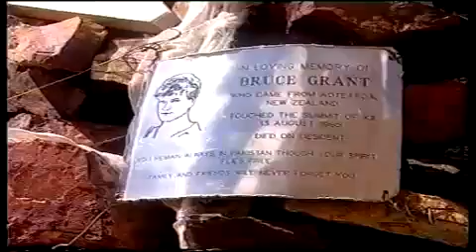PAKISTAN. EXPEDICIÓN AL K2. VIDEOS DE VIAJES AÑOS LUZ. DOCUMENTAL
Lo llevamos muy dentro. Está incrustado en el corazón del hombre. Ese extraño afán por llegar siempre más lejos. Y también este es el espíritu que se respira en estas breves imágenes. Y también en cada una de nuestras salidas. Las normales y las profesionales. Hay caminos para todas las necesidades. En ésta expedición un grupo de montañeros y amigos tratamos de alcanzar la cima de la segunda montaña más alta de la tierra. El mítico y bello K2. No llegamos a su cima, pero si alcanzamos otros objetivos.El éxito de seguir con vida y de continuar soñando con otras cumbres.